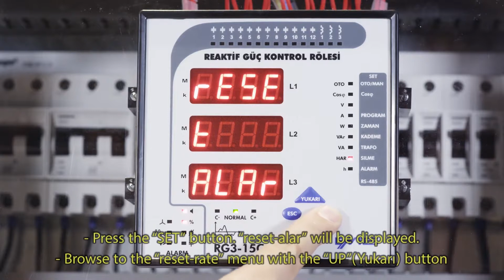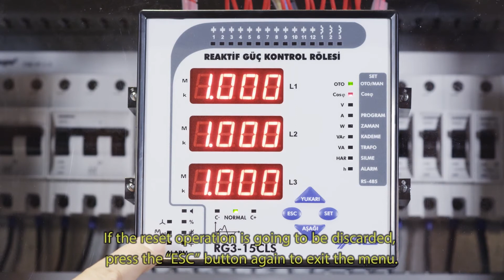ENTES RG3-15CLS Power Factor Controller Compensation Alarm Resetting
ENTES RG3-15CLS Power Factor Controller Entering Inductive Reactive Energy Index Value

⚡ENTES 3-phase reactive power control relays provides a unique solution for balanced and unbalanced loads by compensating with three-phase capacitors until the unbalance of 3 phases starts, and with single-phase capacitors in phases where there is unbalance.

⚡RG3 Series devices provide compensation by measuring the voltage and current of 3 phases separately in systems with unbalanced loads.

⚡RG3-15CL/CLS Relays provide a definitive solution for compensation of inductive and capacitive loads by controlling both capacitor and shunt reactors.